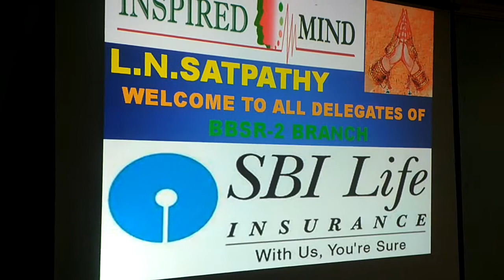MOTIVATIONAL SEMINAR OF SBI LIFE INSURANCE OF BBSR-2 BRANCH,ODISHA ON 15.08.2017 BY L.N.SATPATHY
MOTIVATIONAL SEMINAR OF SBI LIFE INSURANCE OF BBSR-2  BRANCH,ODISHA  ON 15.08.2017 BY L.N.SATPATHY(MOTIVATIONAL TRAINER), BHUBANESWAR,ODISHA(TOPIC-GET SET GO)